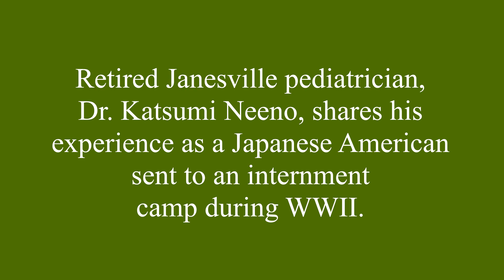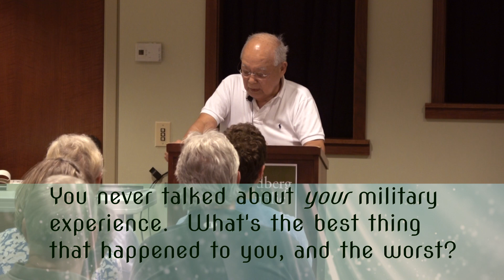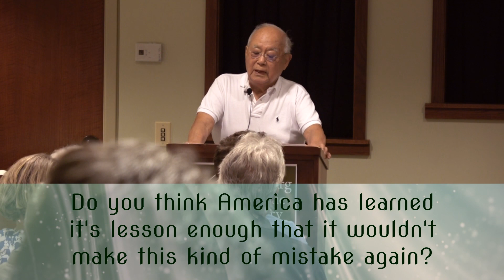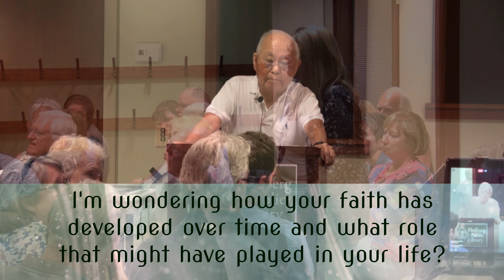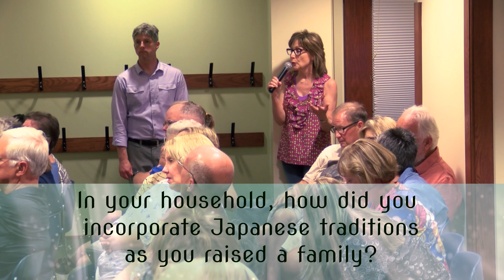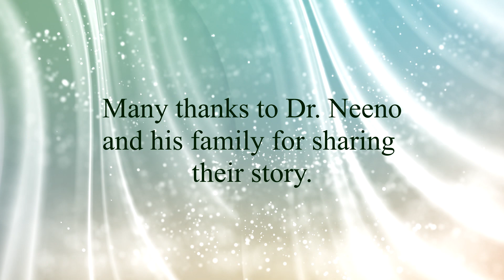Citizen or Prisoner? Life in a Japanese Internment Camp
Retired Janesville Pediatrician, Dr. Katsumi Neeno, shares his experience as a Japanese American sent to an internment camp during World War II.  Recorded on June 13, 2017